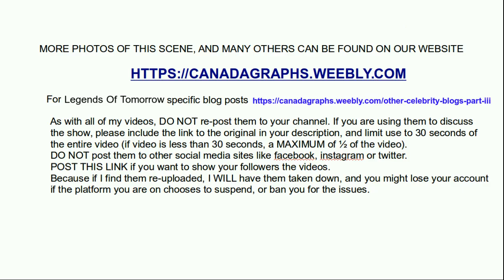Legends Of Tomorrow season 6 - episode 6x01 - Dominic Purcell, Tala Ashe, Jes Macallan, Matt Ryan +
Legends Of Tomorrow season 6, filming October 13, 2020 in downtown Vancouver, BC, Canada for scenes for episode 1. On set was Dominic Purcell as Mick Rory, Tala Ashe as Zari Tarazi (Zari 2.0), Matt Ryan as John Constantine, Jes Macallan as Ava Sharpe, Shayan Sobhian as Behrad Tarazi, and Olivia Swann as Astra Logue.

You can find the entire set of photos from this shoot

You can find blog posts with set photos for The Flash, Supergirl, Batwoman, Arrow, and many others on the (if you are a mobile device/tablet, you can find categories in tab in top left corner)